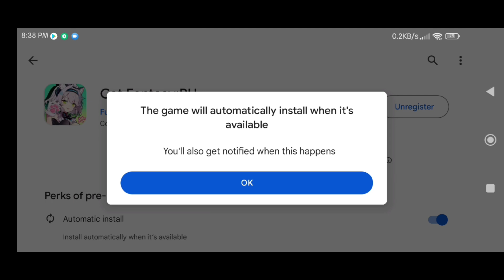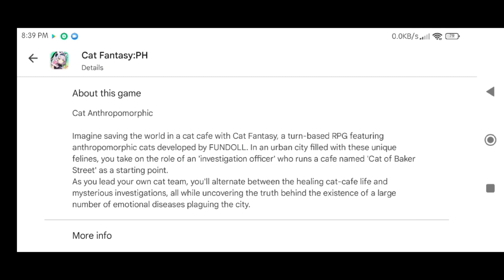CAT FANTASY PH (UPCOMING) 2023 Online Turnbased-RPG Mobile Open Pre-Register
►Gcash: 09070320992